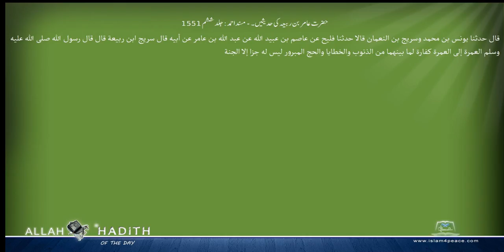حضرت عامر بن ربیعہ کی حدیثیں ۔ مسند احمد Musnad Ahmad Islam4Peace com